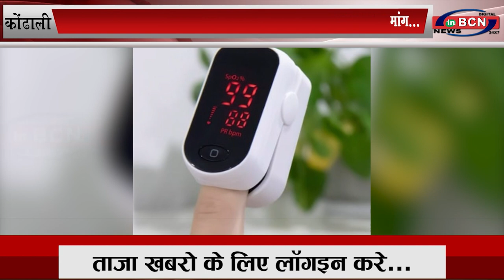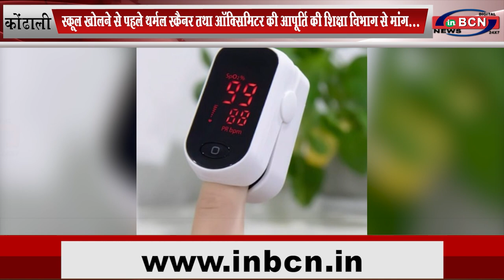स्कूल खोलने से पहले थर्मल स्कैनर तथा ऑक्सीमीटर की आपूर्ति की शिक्षा विभाग से मांग... INBCN NEWS